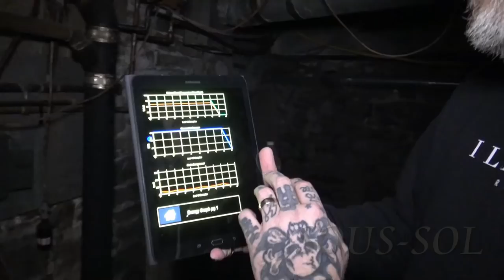PART 2 vieux beauharnois